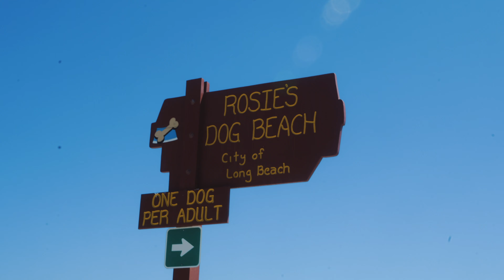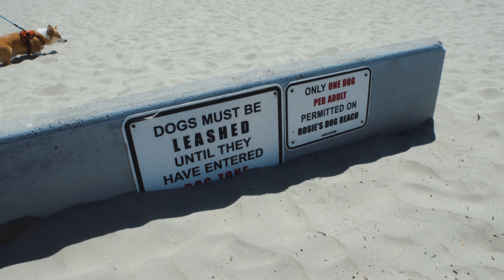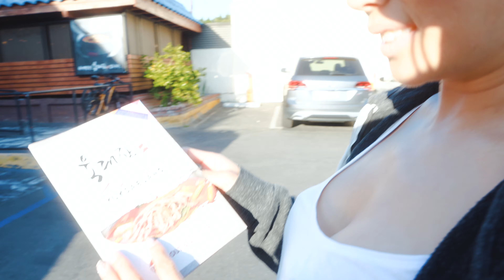Finding the Best Dog Beach in California + In and Out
Shiro the corgi is turned 4 years old so we took him to enjoy one of cali's finest dog beach in Long Beach for the first time! On our way there we decided to grab some good ol' In N Out.

This is my life when i'm not streaming on twitch.

 ☁ ☁ snap me: corgisaan

☻End card artwork: nyamiyu (DM her for artwork requests)
gear section

☻we film with iphone 8 plus sometimes
☻Sony A7III

*the rest coming soon* (¬‿¬)(¬‿¬)